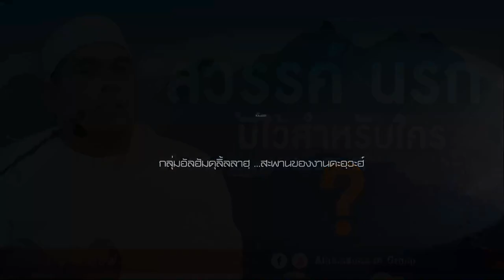AH 1964 สวรรค์ นรก มีไว้สำหรับใคร ? โดย อาจารย์ยูซุฟ พงกาวี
13.07.62 @ มัสยิดรี่ยาดิ๊สสุนัน นนทบุรี

Tel & Line iD :
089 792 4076 (ดาวุด)
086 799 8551 (มูฮัมหมัด)